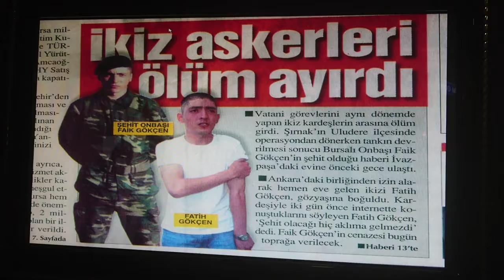ŞEHİT FAİK GÖKÇEN Anısına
Beştepe Jandarma Şehitlik Anıtı İçerisinde Bulunan Şehit Anma Odası Slayt Sunumundan Tüm ŞEHİTLERİMİZDEN ALLAH RAZI OLSUN.